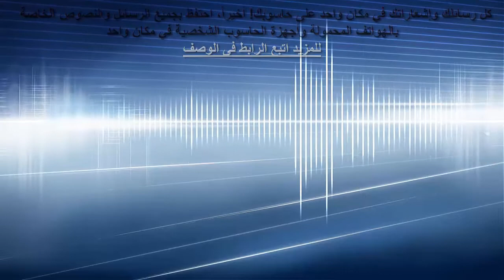تحكم فى موبايلك من الكمبيوتر بدون اسلاك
MrSoftware